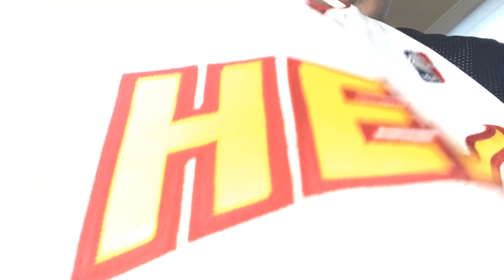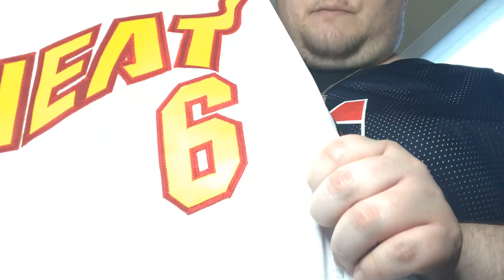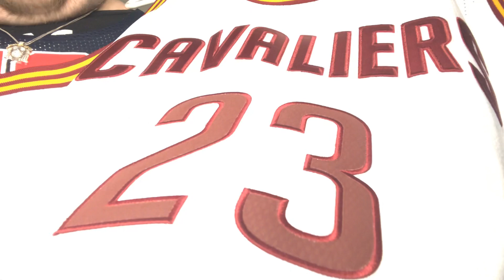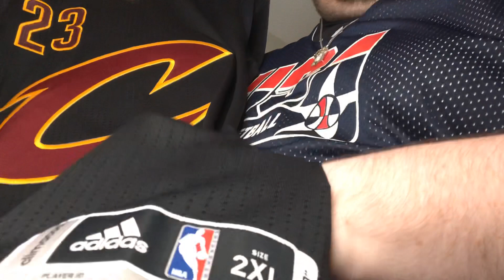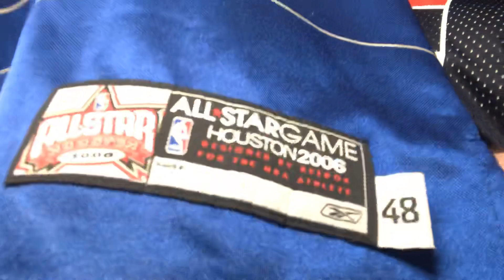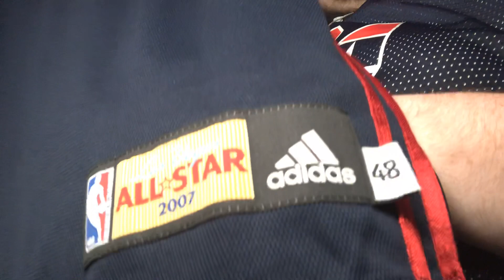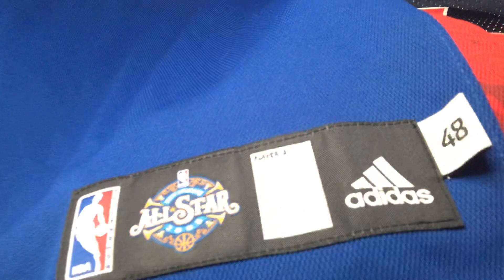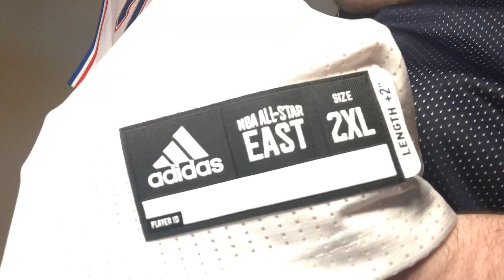Best LEBRON JAMES Jersey Collection?!?! 50 Authentic Jerseys!!!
Here is a rather long video of my authentic Lebron James jersey collection!  I don’t have them all but I’m proud of what I have collected.  Thank you for checking it out!